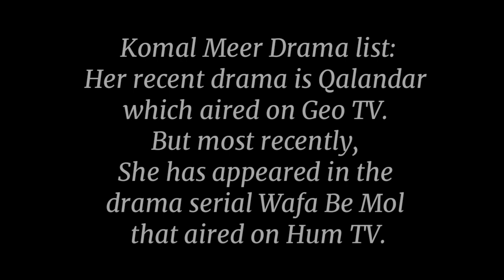Komal Meer Biography, Age, Family, Husband, Siblings, Dramas - Celebrities News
Komal Meer is a beautiful
Pakistani actress.
She started her career
as a fashion model in 2017.
Later, She participated in the
reality show called Miss Veet
Pakistan. She did not win the
grand Finlay but she was
loved countless.
Because she is one of the
youngest contestants of Miss Veet
at that time. Here we have the full
biography of Komal Meer. In which,
we have shared all information
about her career and lifestyle.

Her nickname is Ko-Ko
and her full name is
Komal Sajid Meer,
but she is famous for
her stage name Komal Meer.
She did her first performance
in the drama Log Kya Kahenge.
But she earned huge popularity
by working in the drama serial
Ehd-e-Wafa. In which
she played the role of the
younger sister of Ahad Raza Mir.
Most recently, Komal has
appeared in the drama
Qurbatain with Anmol Baloch
and Shahbaz Shigri.

Career:
Komal Meer is one of those actors
who suddenly and accidentally
became an actor at a very
young age. Even though
she comes from a non-showbiz
family. Still, she has become
an actress who has won
millions of hearts.

In terms of education,
Komal Meer was a bit weak.
A few days away from
her exam results,
she was terrified she would fail.
As a result of her anxiety,
she traveled with her friends
from Islamabad to Karachi
where she applied for the
Miss Veet Pakistan competition.
Komal Meer shared her full story
in the interview below, so you can
find out what happened next.